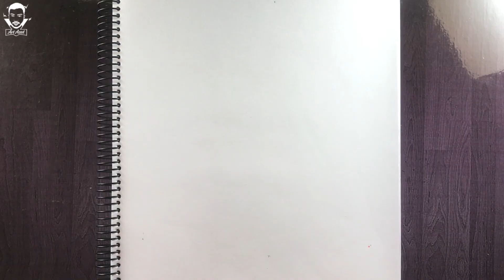Drawing Icc World Cup T20 Logo 2022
𝙃𝙤𝙬 𝙏𝙤 𝘿𝙧𝙖𝙬 𝙎𝙩𝙚𝙥 𝘽𝙮 𝙎𝙩𝙚𝙥. Drawing Icc World Cup T20 Logo 2022

Drawing is a complex skill, impossible to grasp in one night, and sometimes you just want to draw... something, to create a drawing you'll be proud of without having to wait months for decent results.

🏷️ artworks creative art artskill creativeideas artist drawing painting artvideo artazad Icc WorldcupT20

Drawing is one of the most commonly recognized forms of visual art. Drawings are created by an artist using instruments to create lines on paper or another two-dimensional surface.

Common drawing instruments include pencils, chalk, charcoal, pen and ink, colored pencils, crayons, pastels, inked brushes, erasers, markers, styluses, and even metals.

𝟒 𝐦𝐚𝐢𝐧 𝐭𝐲𝐩𝐞𝐬 𝐨𝐟 𝐬𝐤𝐞𝐭𝐜𝐡𝐢𝐧𝐠
⦁ Interior sketching. For this kind of sketching, it is highly important to understand the laws of perspective and train your eye to judge scale and proportion
⦁ Fashion sketching
⦁ Industrial sketching
⦁ Travel sketching

𝐓𝐡𝐞 𝐦𝐨𝐬𝐭 𝐜𝐨𝐦𝐦𝐨𝐧 𝐝𝐫𝐚𝐰𝐢𝐧𝐠 𝐬𝐭𝐲𝐥𝐞𝐬 𝐛𝐚𝐬𝐞𝐝 𝐨𝐧 𝐚 𝐬𝐩𝐞𝐜𝐢𝐟𝐢𝐜 𝐦𝐞𝐝𝐢𝐮𝐦 𝐚𝐫𝐞:
, Tattoo Drawing, Typography Drawing, Stippling, Hatching, and Scumbling, Diagrammatic, Anamorphic Drawing, Drawing Takes Practice.

𝐃𝐫𝐚𝐰𝐢𝐧𝐠 𝐃𝐞𝐟𝐢𝐧𝐢𝐭𝐢𝐨𝐧
Drawing, or sketching, is one of the fundamental types of art. Whether they are painters, sculptors, or digital artists, many artists will learn to draw as a fundamental artistic skill. But drawing is not just a precursor to other types of visual art; it is a recognized art form itself.

🏷️ 𝐌𝐨𝐬𝐭 𝐒𝐞𝐚𝐫𝐜𝐡𝐞𝐝 𝐤𝐞𝐲𝐰𝐨𝐫𝐝𝐬 𝐎𝐧 𝐘𝐨𝐮𝐓𝐮𝐛𝐞

🌐 Twitter: artazad2             🌐 Tumblr: Artaazad
🌐 Instagram: artazaad       🌐 Snapchat: Azad.Ali41
🌐 Pinterest: artaazad         🌐 Linkedin: artazad